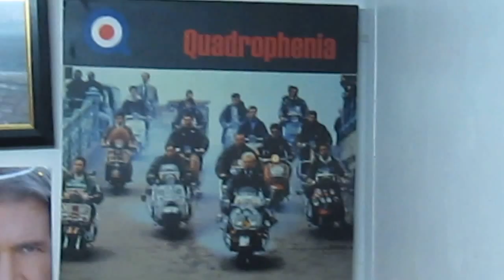Renegade the Band Perform in Margate---7 of 9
Renegade the Band Perform in Margate at the Old Kent Market